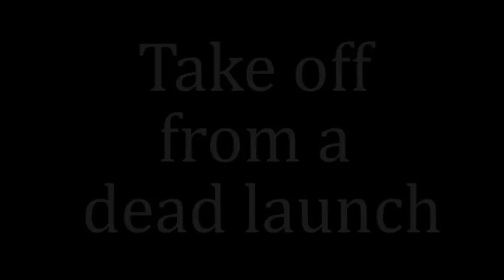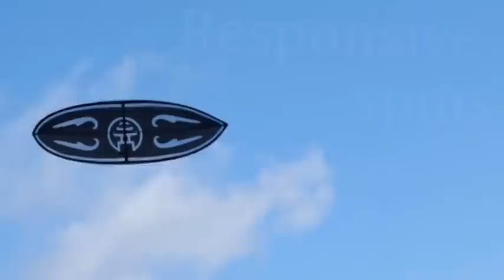Vietnamese Flute Quad Kite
Based on a traditional Vietnamese kite, this modern 4 line version performs the latest tricks.  The haunting sound of the flutes mounted on the back make a magical counterpoint.